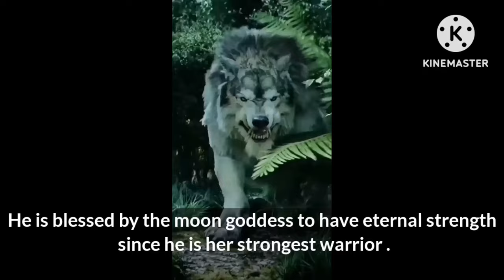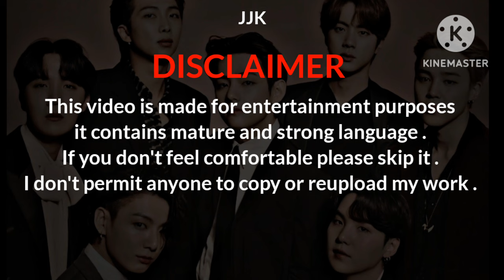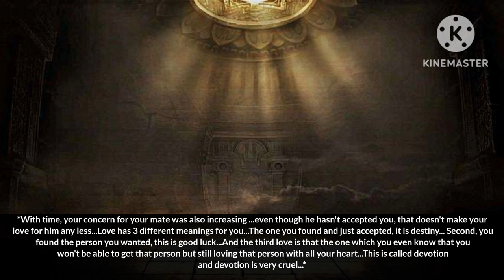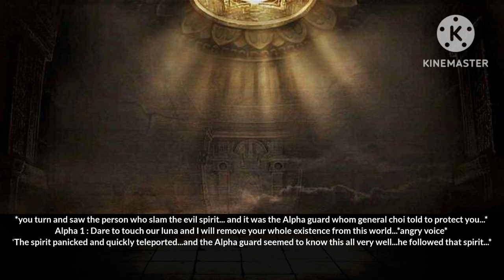[The Lycan King's Maddest Love]||When you become the Maddest love of the Lycan King||#6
💎 Ignore my mistake 💎
💎The song which I used in this video is not belong to me 💎